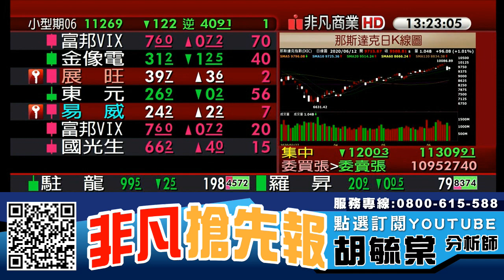迎暑假旺季 遊戲產業營運夯 網龍(3083)、鈊象(3293)、橘子(6180) 20200615 看過請點讚！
【重點個股】 :  合一(4743)、和大(1536)、創惟(6104)、網龍(3083)、智冠(5478)、鈊象(3293)、橘子(6180)

【專長介紹】
專長:深入產業研究，對於市場有極高的敏感度，擅長挖掘中小型黑馬股。